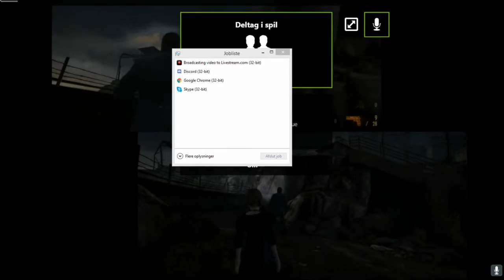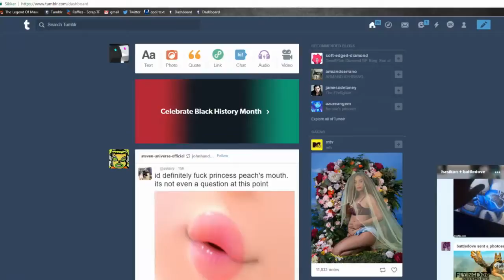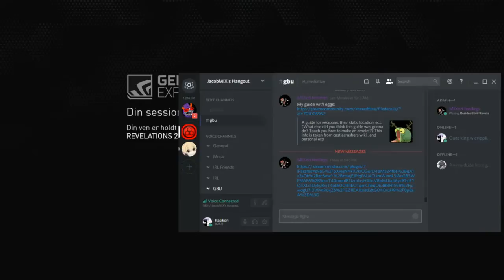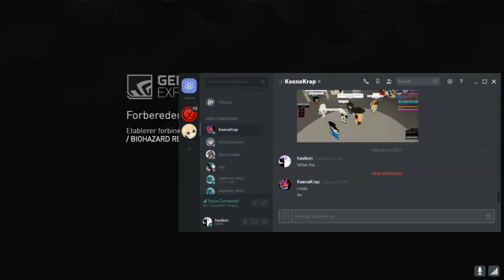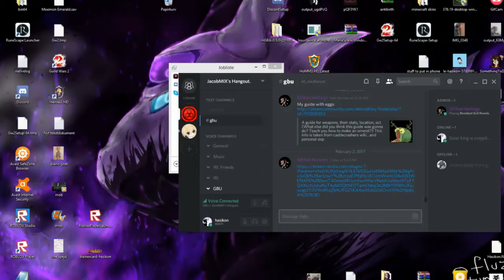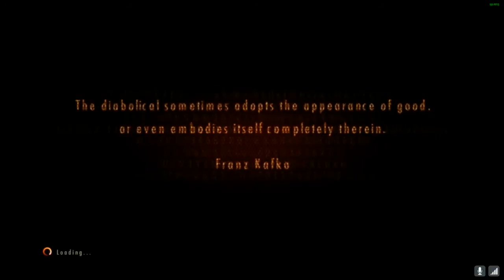resident evil 2 ep1: jacobs, ninja girls and MONSTER!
so today me and my friend jacobmix is taking a good look at resident evil 2 and by good look i mean we literally get up close and punch the ouroboros virus in its fucking nostrils